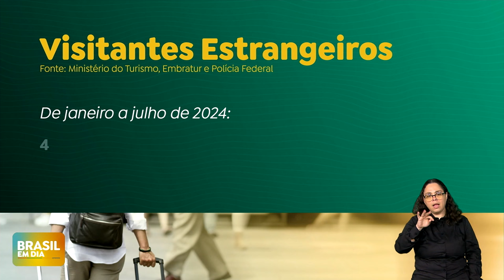Lei Geral do Turismo destinará R$ 5 bi para ampliar e renovar a frota aérea brasileira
A nova Lei Geral do Turismo, recém-sancionada pelo presidente Luiz Inácio Lula da Silva, visa desburocratizar, aprimorar e favorecer uma maior integração entre o poder público e a iniciativa privada. O foco está concentrado na atração de investimentos e no desenvolvimento das atividades turísticas no país. Também protege diretamente o consumidor, ao definir que os prestadores turísticos devem estar registrados no Cadastur para divulgarem seus serviços, o que ajuda a reprimir golpes.

Outro destaque é a permissão para a utilização dos recursos do Fundo Nacional de Aviação Civil (FNAC) para empréstimos e aquisição de querosene de aviação em aeroportos da Amazônia Legal e também para o desenvolvimento de projetos de combustíveis renováveis.